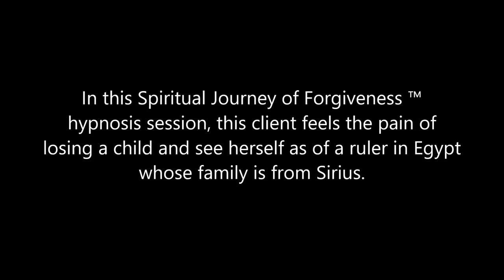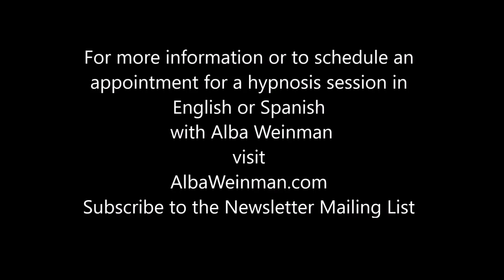271 Alba Weinman - Awakening and Connection to Sirius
In this Spiritual Journey of Forgiveness ™ hypnosis session, this client feels the pain of losing a child and see herself as of a ruler in Egypt whose family is from Sirius.